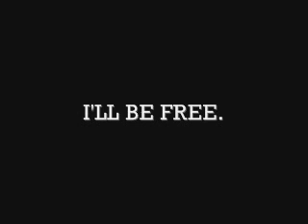LOAFER'S LOCALS - Folk Soul Revival - "Sams Gap"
Folk Soul Revival returns to Johnson City TONIGHT (7/30). Check out Facebook: FOLK SOUL REVIVAL for more info!